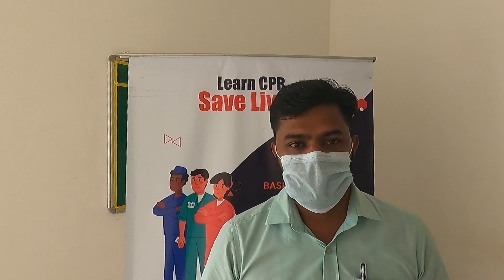BASIC RESPONDERS - CPR TRAINING | KERALA POLICE, EMIRATES AIRLINES, KOCHI METRO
Trainees Feedback -
Artificial intelligence Bio-feedback mannequin system TOFU By BasicResponders.